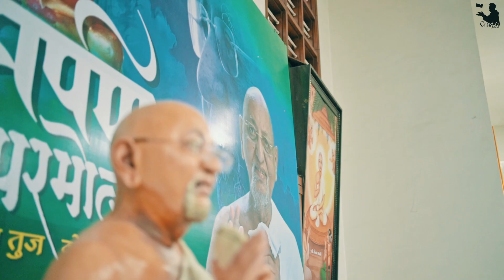Mumukshu Aashi Ben Mumukshu Tanish Bhai Muhrat Vadhamana !